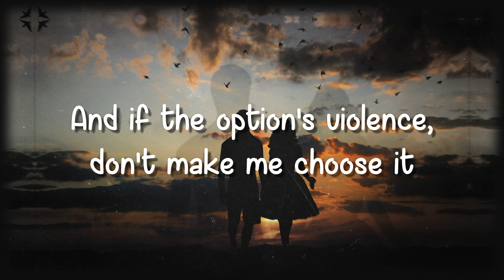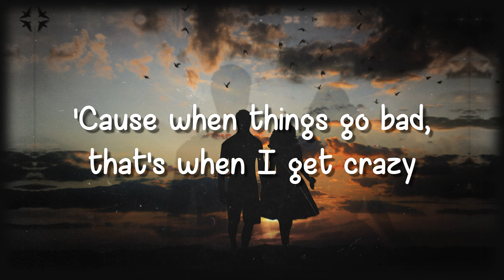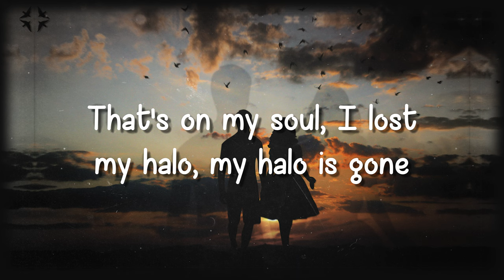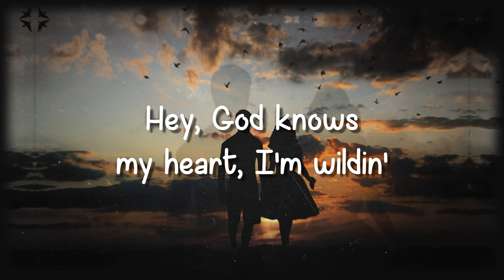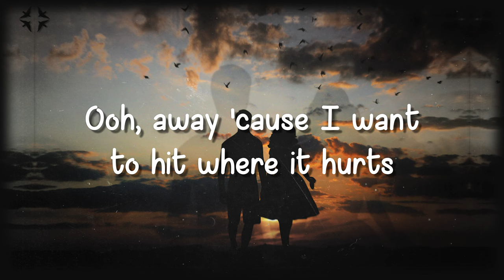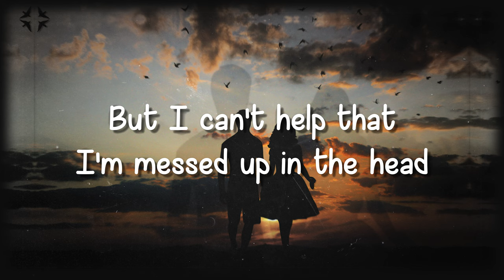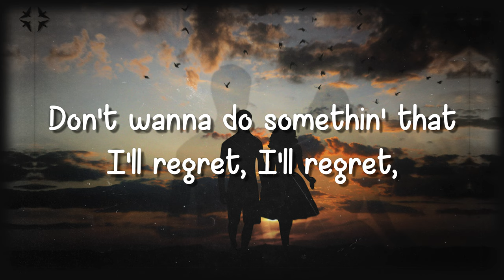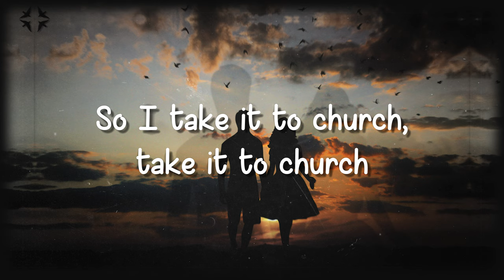Pray It Away - Chlöe(Lyrics Version)